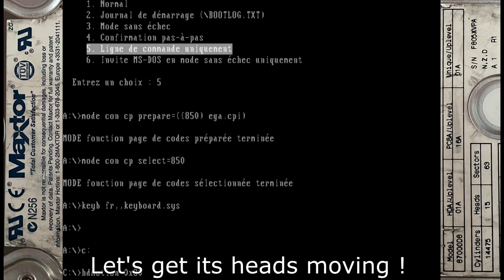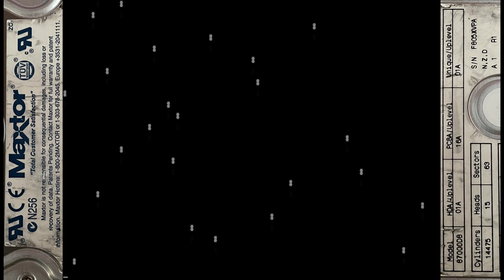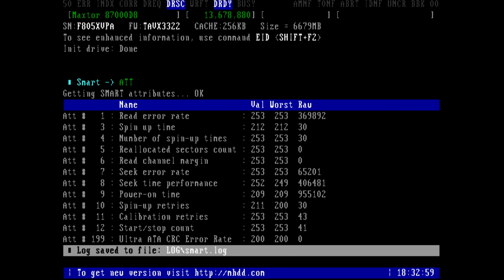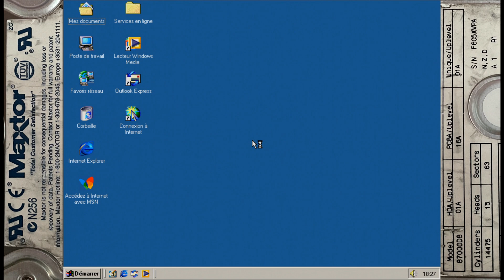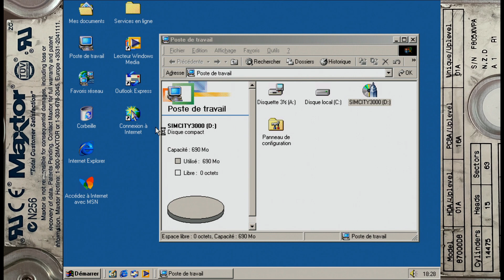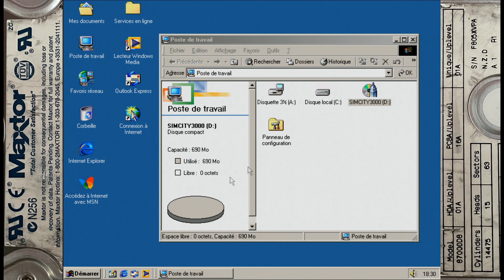Maxtor 87000D8 hard drive sounds (DiamondMax 1750 - 7GB)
Here's a classic looking maxtor from the late 90s execpt there's an interesting difference in between this drive and the later series that came out latter that look identical to it.

It is part of Maxtor's DiamondMax 1750 Series, being the larger capacity 4 Platters/8 Heads 7GB version.
And well, these are Maxtor drives that spin at 5200 RPM rather than the more usual 5400!

That's a speed that is usually associated with Western Digital Caviars of the same era, but it appears that Maxtor used it for just a little bit as well.

The drives from this series, as well as the 2160 one have a model number that starts with an 8, unlike the more common later ones which starts with a 9 and runs at 5400 RPM. They do look basically identical though.

This drive has some issues spinning up, it did spin up without much trouble when I recorded the video but it often wont, doing clicking sounds and having the motor making somewhat loud beeping after it doesn't manage to spin in a bit of time, sometimes starting to spin slowly but not properly  speeding up... I think there's something wrong with the PCB probably, but once it does spin everything works just fine and it has no bad or reallocated sectors.
(Yes, it was in the box that the 6 WDC2340 came from, yeah it survived that with no bad sectors somehow... And it's not even the only drive from that box that managed that)

Yeah I put Windows ME on the drives from that lot as a test, I thought since it is a bit newer than Windows 98 maybe it does more seeking when it boots? But I'm not sure if that's the case or not... I like it's startup and shutdown chime so that's a good enough reason to give it a go, right? :-)
Probably will use it interchangably with 98 when I use drives of a few GBs on the PIII, but I won't use it with the PI as it's going to run too slowly.